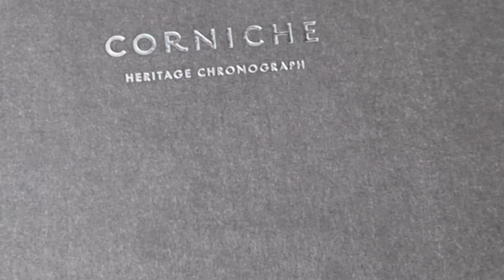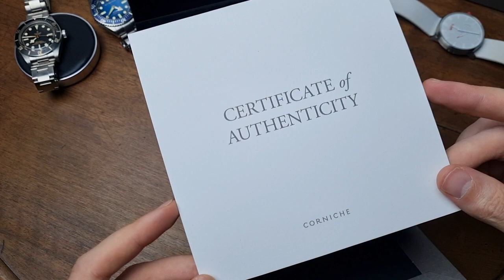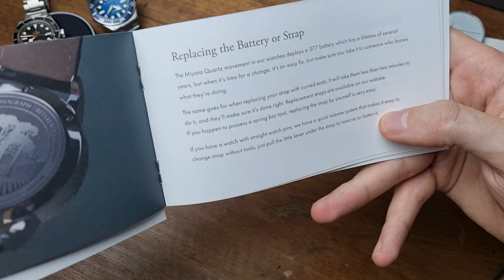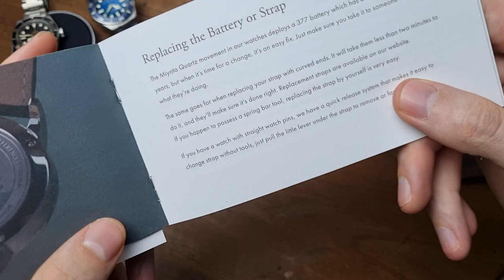Coup de coeur 🖤 ! Patek Philippe 5170 hommage. Corniche Heritage Chronograph (Avis)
Montre ton Calibre présente : Corniche Heritage Chronograph Steel with Black Dial. Une montre pour les amoureux de la Patek Philippe 5170 🤗

🎥 Autres vidéos ?

Remerciement : "Votre nom ici ?" 🙏